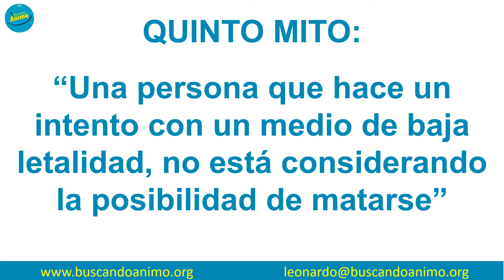Mito n° 5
“Una persona que hace un intento con un medio de baja letalidad, no está considerando la posibilidad de matarse”